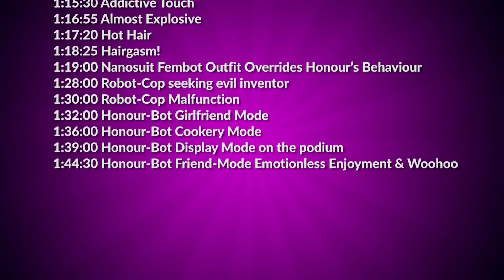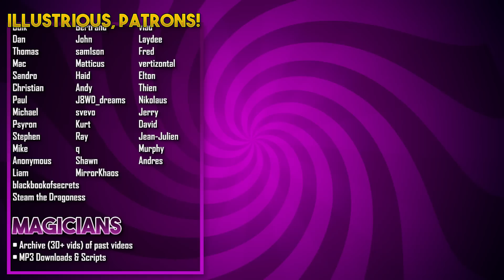Honour Entranced 13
The preview for my most recent Hypnosis session with Honour May.

CONTENTS
1:00 Introduction
3:15 Induction
5:00 Sleepy Countdown
5:58 How do you feel? Like I've been Hypnotized
7:42 Monkey Mannerisms
11:18 Hypno Hat - Age Regression
14:40 Hypno Hat - Got your brain!